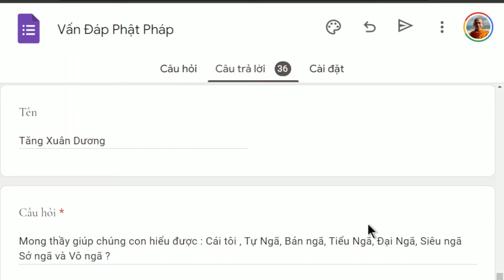1402. Cái tôi, tự ngã, bản ngã, tiểu ngã, đại ngã, siêu ngã, sở ngã và vô ngã?